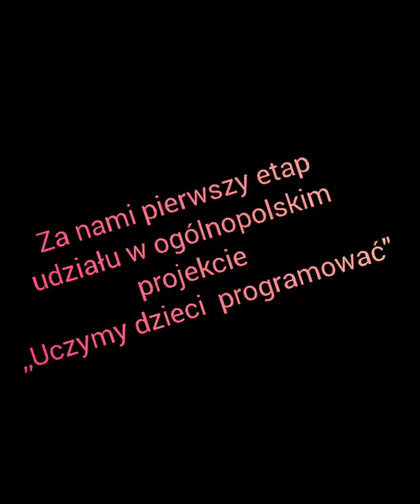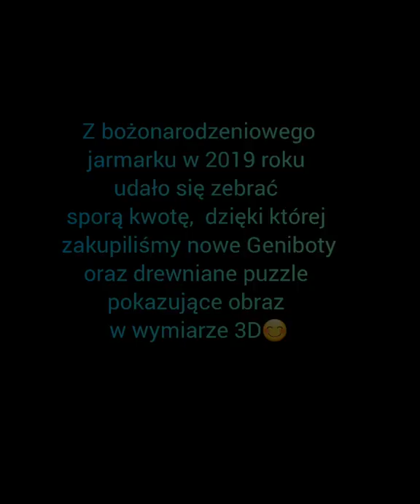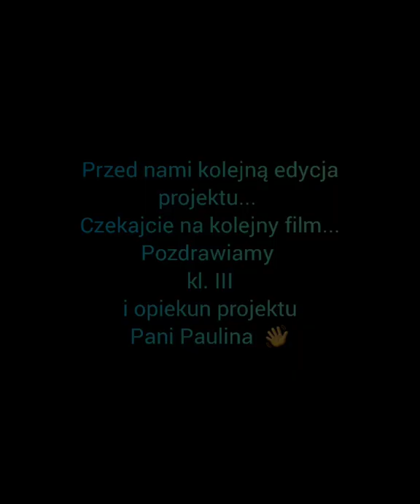Uczymy dzieci programować klasa III SP Radomno